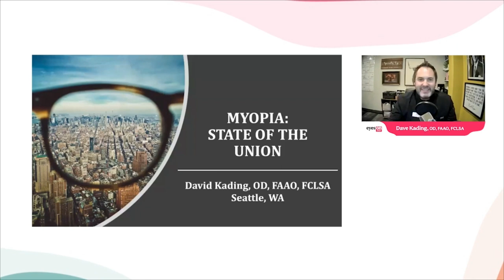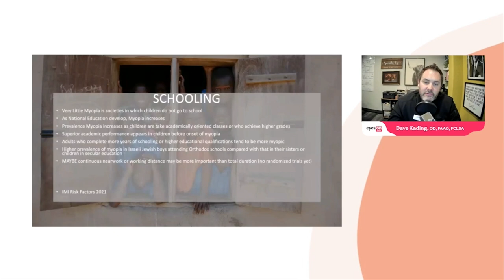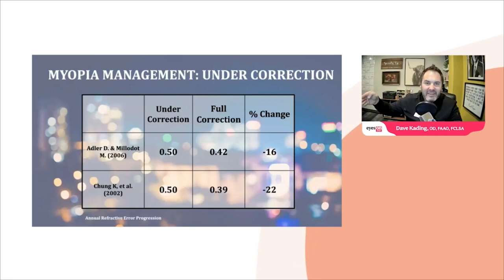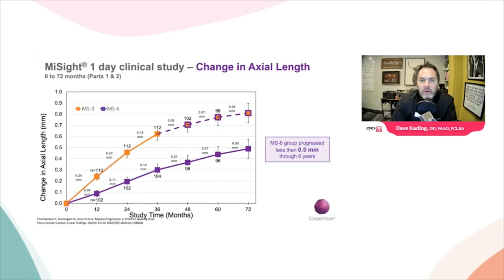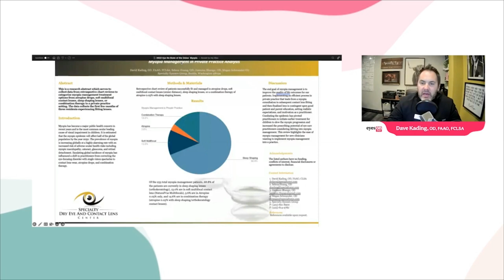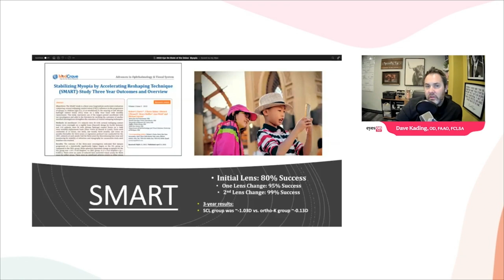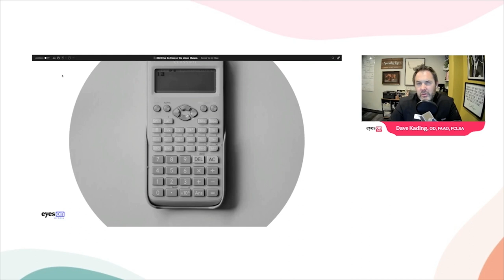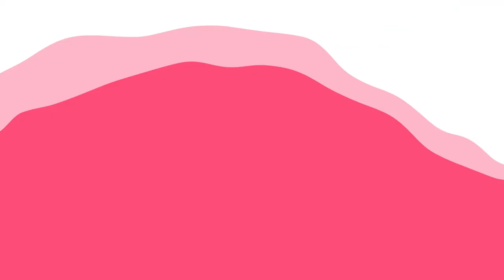Eyes On 2023: Myopia Management: State of the Union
Tune in to hear Dave Kading, OD, FAAO, FCLSA as he discusses the current state of myopia management.